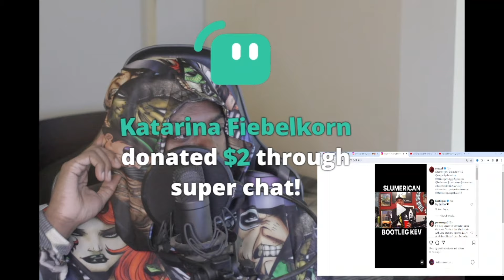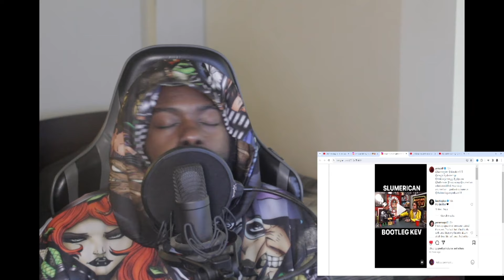Yelawolf Did SOMETHING BIG